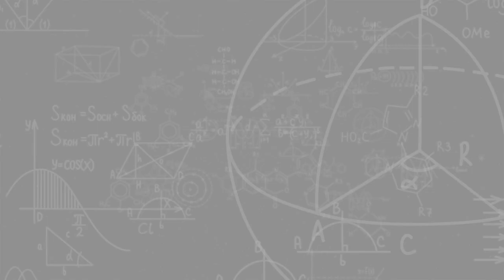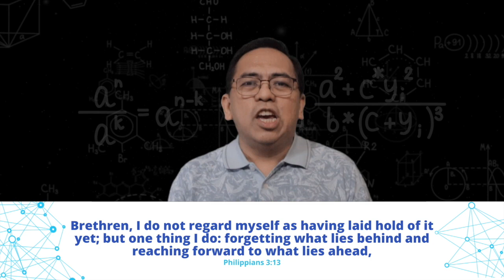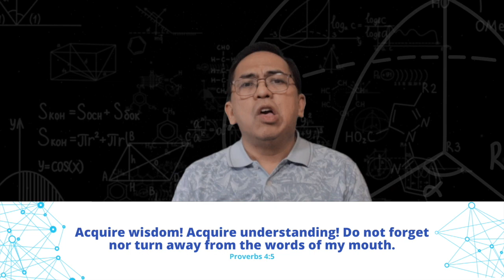THINK ANEW Episode 2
Snack Break-time Cheers tayo!

JOIN US with our NEW TOPIC
3:00PM, July 21 2020 (Tuesday)

by Bong Saquing

To watch our previous Season and Episodes,

Kindly share to others!